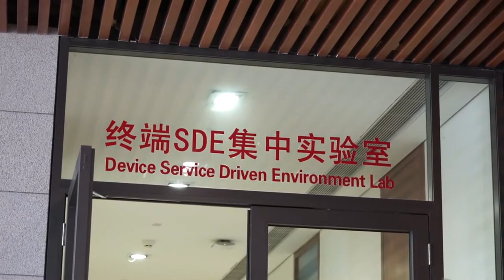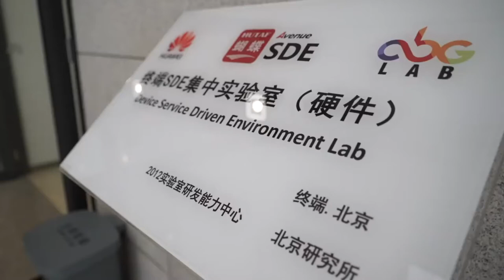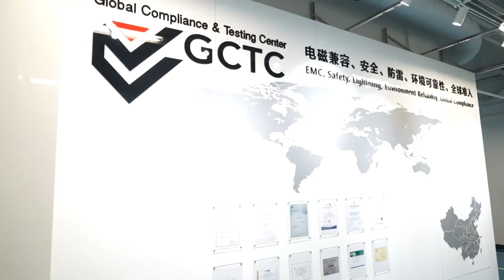جولة داخل مصنع هواوى - huawei